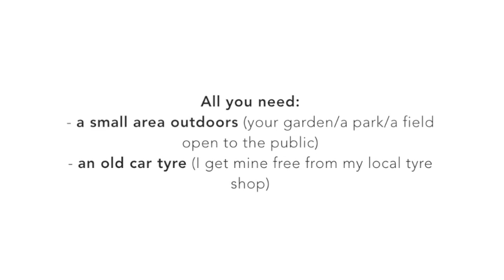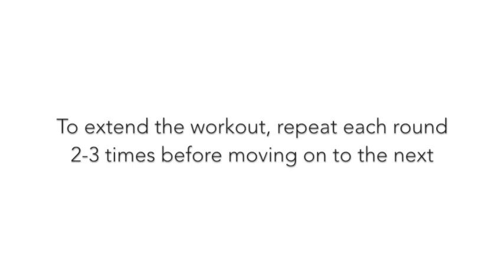15 Minute Home Workout Using Car Tyre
If you don't have a lot of time to fit in a big workout every day, don't worry about it! Doing a little bit of high intensity activity is much better than none at all.

You don't need lots of fancy equipment to get some decent strength training either. In this video, I show you a full body workout using just an old car tyre. Anyone can get hold of a car tyre. I get mine for free from my local tyre shop. Just check for nails and make sure its fairly hard.

Because we are using a car tyre, outdoor space is needed. I am a huge advocate for outdoor exercise, so this is only a plus. You only need a small area outside. If you don't have a garden then any park or open field with public access is fine. It doesn't even have to be on grass as concrete works fine too. Just walk to your nearest open area with your tyre around your neck like a ridiculously heavy necklace and get going with this workout.

I suggest doing each exercise for 1 minute, but you can reduce this to 30 seconds if you prefer. If you do this, repeat each section once to give yourself a longer workout.

To extend the workout you can repeat each section as many times as you like. Good luck and have fun!